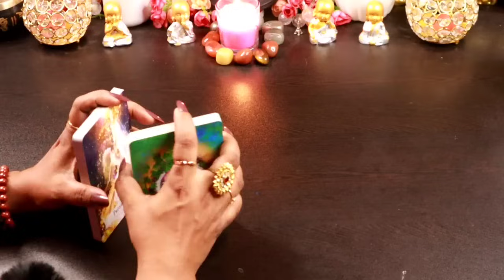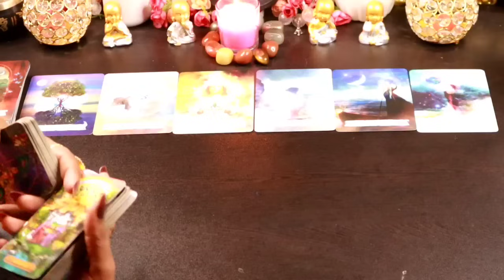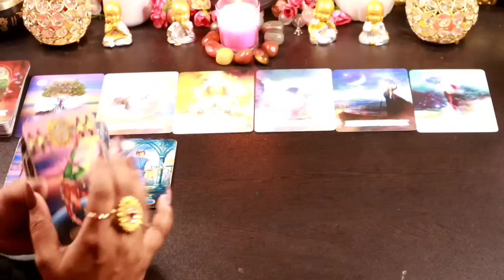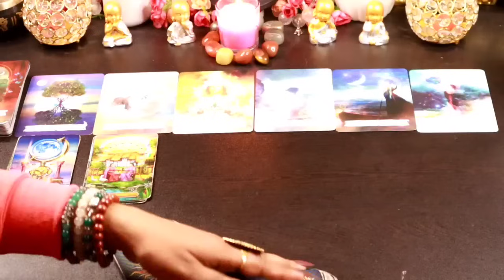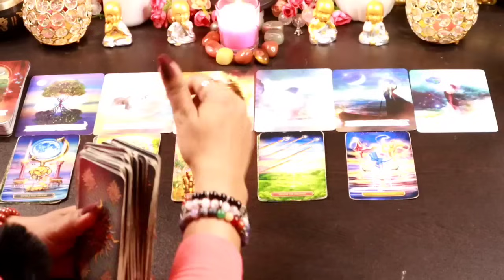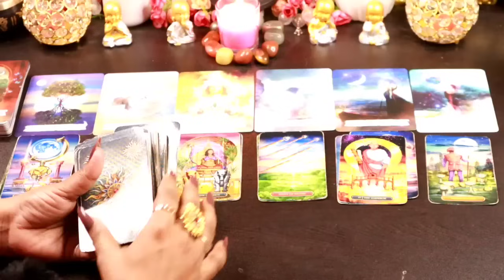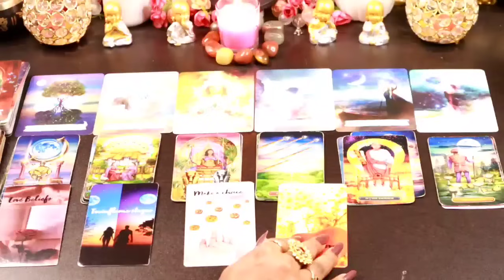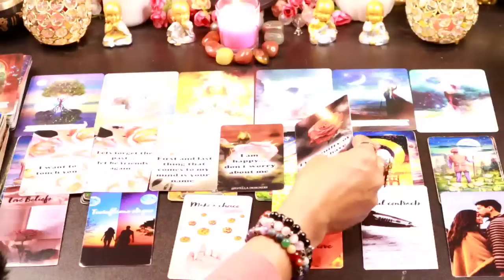✨💞PERSON ON YOUR MIND 💞✨आज सुबह से वो आपके बारे में क्या सोच रहे थे?love reading ❤️ Hinditarot 😇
✨💞 PERSON ON YOUR MIND - THEIR CURRENT FEELINGS AND NEXT ACTION💞 Currentfeelings#Relationship#tarotwithshree111 hinditarot angel'sguidance#

Thanks
Shree

THANKS
SHREE

messages#pickacardreadings#theirnextmove#lovereading#tarotwithshree111#india#pakistan#allsigns#divineconnection#divinemasculine#divinefeminine#divine#masculine#feminine#souljourney#soulconnection#divineguidance#next24hours#next36hours#next48hours#nextfewhours#divine#universe#finance#marriedlife#menifestation#union#oracletarotcard#tarotwithshree111#hinditarot#currentfeelings#truefeeling#candlewax#cardoftheday#youvsthem#theircurrentfeeling#nocontact#nextaction#collectivereadings#lovereadings#currentenergy#futureprediction#angel'guidance#timeleaareading#channeled